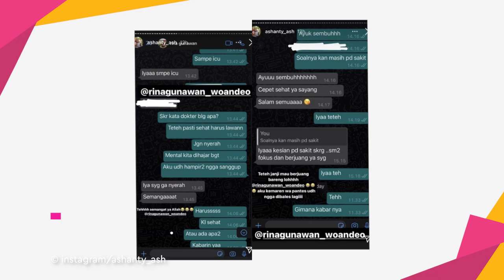Rina Gunawan Sempat Ingin Bantu Urus Pernikahan Aurel Hermansyah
KAPANLAGI.COM - KLovers,
Rina Gunawan berpulang pada Selasa (02/03). Ashanty menjadi salah satu artis yang lebih dulu menyebarkan berita ini. Bahkan, Ashanty ungkap jika almarhumah ingin menjadi WO untuk pernikahan Aurel Hermansyah.